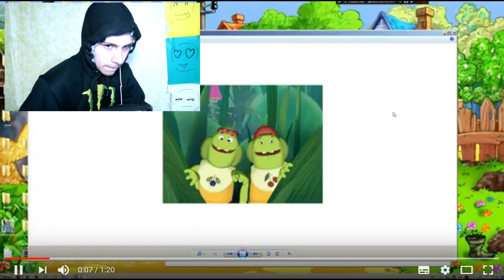ПОТЕРЯННЫЙ ЭПИЗОД ЛУНТИКА | РЕАКЦИЯ | ПОТЕРЯННАЯ СЕРИЯ ЛУНТИКА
День 4, потерянные эпизоды не такие уже и плохие

СПРАШИВАЙ: ask.fm/s_e_r_h_y_i__k_i_n_g